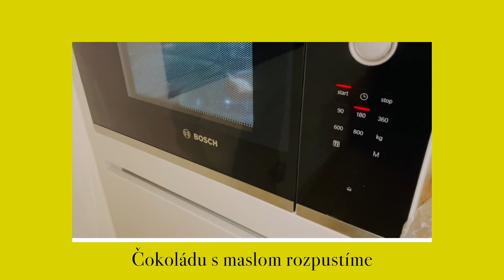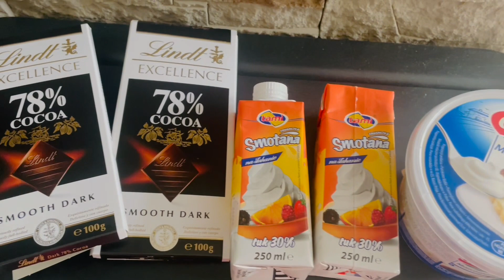Najlepšia čokoládová torta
Na prípravu tejto fantastickej torty plnej čokolády budeme potrebovať nasledovné suroviny. Na korpus:
5 vajec
150 g masla
150 g cukru
100 g polohrubej múky
50 g mandľovej múky
200 g čokolády (ja používam Lindt 70% )
1 malá lyžička sódy bikarbóny

Krém:
500 g mascarpone
500 ml smotany na šľahanie
200 g čokolády Lindt 78%
Ozdoba podľa ľubovole

Maslo a čokoládou rozpustíme. Trochu necháme vychladiť (nepridávame horúce ale vlažné).
Žĺtka oddelíme od bielkov.
Žĺtka vyšľaháme s cukrom, pridáme roztopenú čokoládu s maslom.
Zvlášť vyšľaháme bielka do tuhej peny, pridáme zvyšný cukor. Pridáme k žĺtkam. Postupne zapracujeme múku.

Pečieme pri teplote 180 stupňov 30-40 minút.

Na plnku si roztopíme čokoládu, trochu ju vychladíme. Do robota vložíme mascarpone so smotanou a vyšľaháme. Do hotového krému pridáme roztopenú čokoládu.

Tortu prekrojíme a naplníme hrubou vrstvou krému. Zo zvyšným krémom natrieme celú tortu.
Ozdobíme. Ja som nastrúhala bielu a tmavú čokoládu na hrubom strúhadle na hobliny a vyrobila som si čokoládové srdiečka.